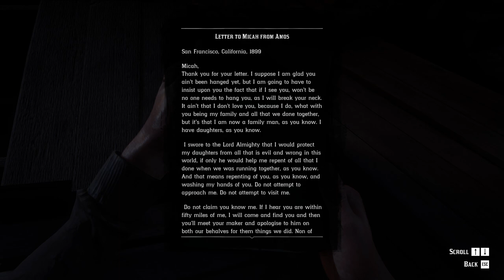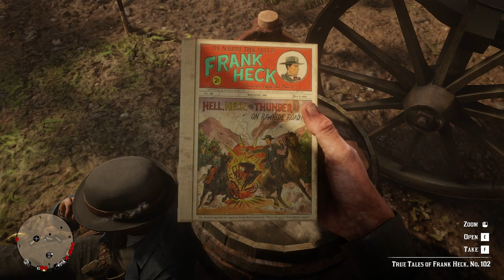RED DEAD REDEMPTION 2 Gameplay Walkthrough Part-42 NG PC (HINDI + ENGLISH)